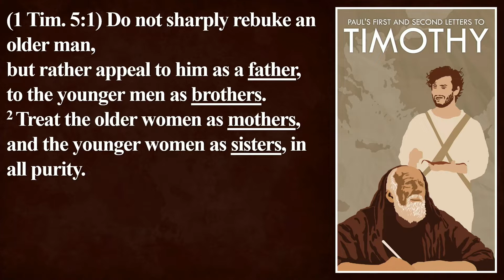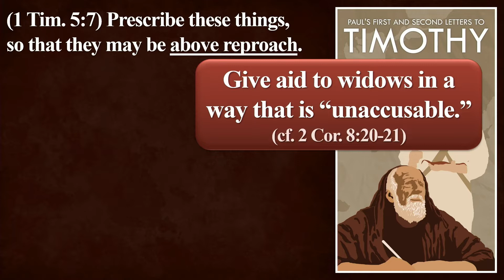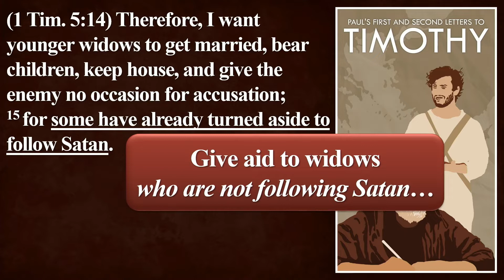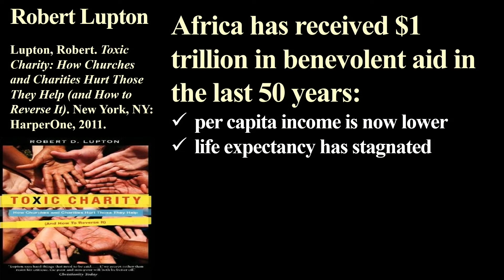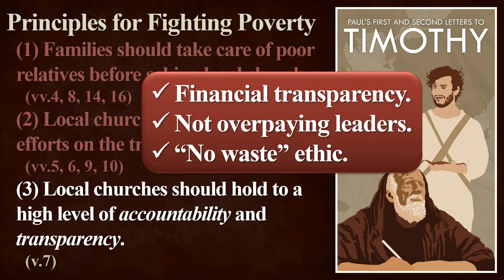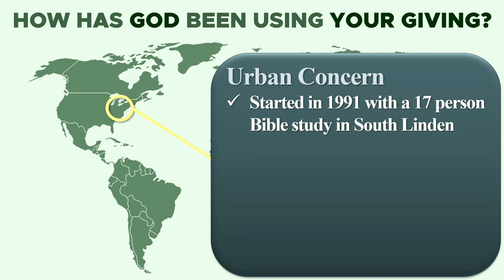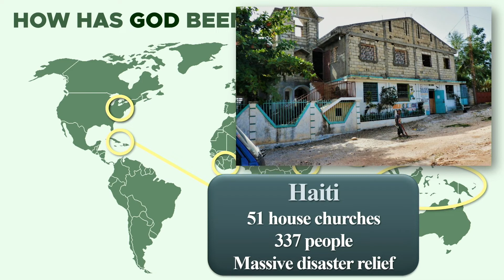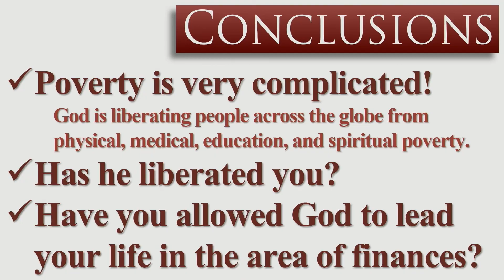1 Timothy 5:1-16 - How to Effectively Fight Poverty